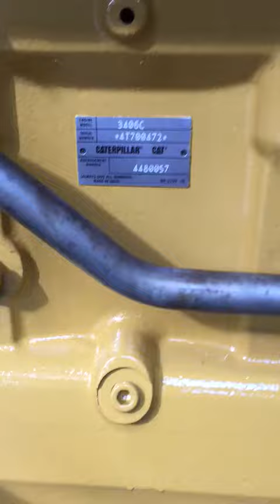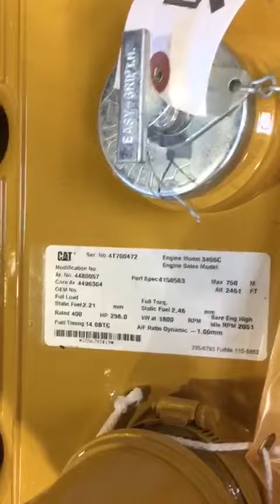Caterpillar 3406 Marine propulsion engine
After converting this un-used 3406 Marine propulsion engine we did a start-up and do a visual inspection for leaks.